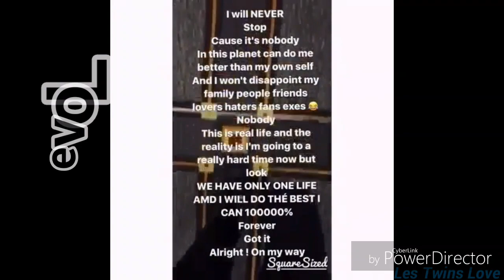Les Twins -igstory in instagram